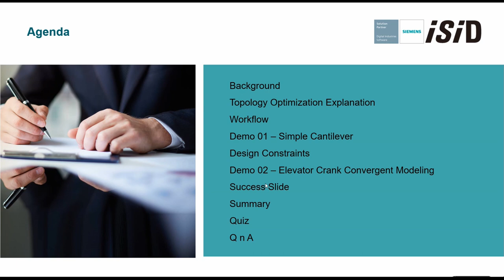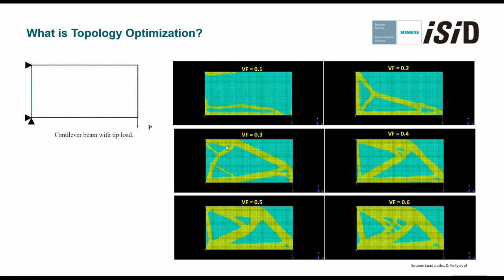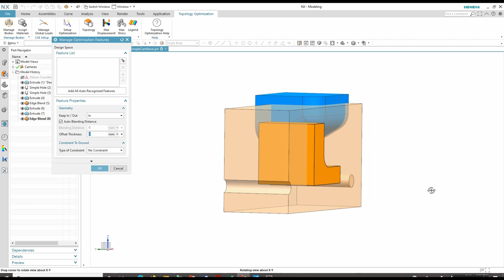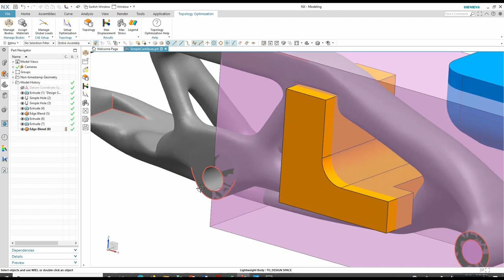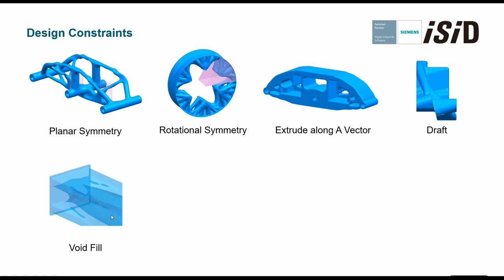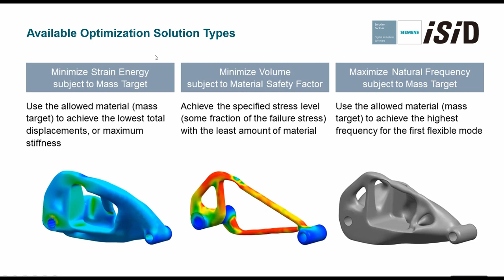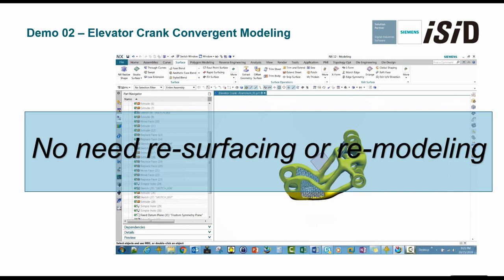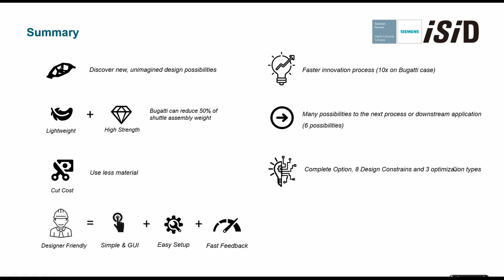Webinar Generative Design with Topology Optimization (Recorded)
This is our recorded webinar about Topology Optimization in NX.